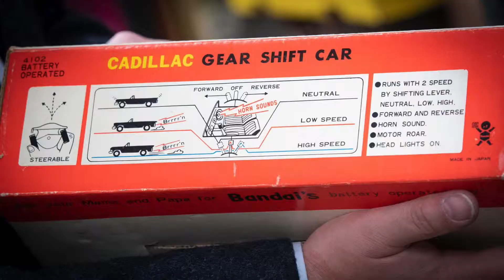A very special Cadillac pulls up at Hansons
Steve Fulford talks toys and takes things up a gear!

Brrm Brrm! .This beautiful toy Cadillac has just arrived and will be in our Toys auction in June!